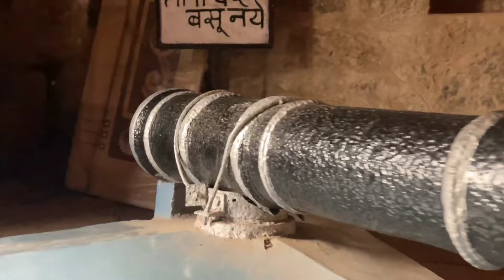Vlog of historical Pratapgad fort of Great King Chhatrapati Shivaji Maharaj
Hi guys, welcome to Yash Vlogs. I will show the short vlog of great Pratapgad fort.If you like this video, please press the like button, share the video and subscribe my YouTube channel and don't forget to press the bell icon.

History:

The Maratha ruler Shivaji assigned Moropant Trimbak Pingle, his prime minister, to undertake the construction of this fort in order to defend the banks of the Nira and the Koyna rivers, and to defend the Par pass. It was completed in 1656.

The Battle of Pratapgad between Shivaji and Afzal Khan, a general of Adil Shahi dynasty , was fought below the ramparts of this fort on 10 November 1659. This was the first major test of the fledgling kingdom's army, and set the stage of the establishment of the Maratha empire.

Pratapgad continued to be involved in regional politics.Sakharam Bapu Bokil, a well-known minister of Pune, was confined by his rival Nana Phadnis in Pratapgad in 1778. He was later moved from fort to fort until he died at Raigad. In 1796, Nana Phadnis, while escaping from the intrigues of Daulatrao Shinde and his minister Baloba, assembled a strong garrison in Pratapgad before heading to Mahad. In 1818, as part of the Third Anglo-Maratha War, Pratapgad surrendered by private negotiation. This was a great loss to the Maratha forces, as Pratapgad was an important stronghold, had a large garrison, and could suppress much of the country around Wai.